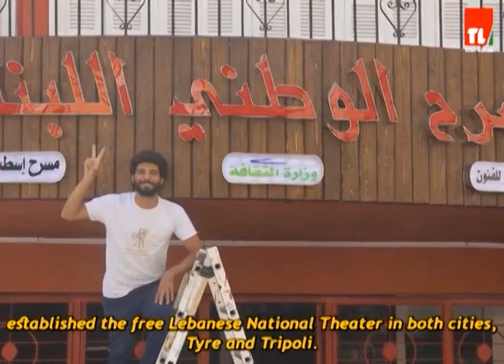مقتطفات برنامج مسا النور مع مؤسس